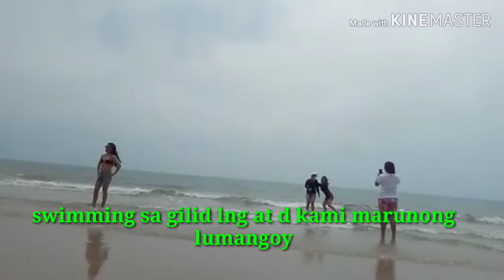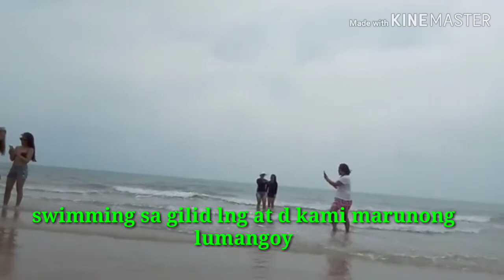KATUWAAN SA DAGAT NG KINMEN COUNTY TAIWAN